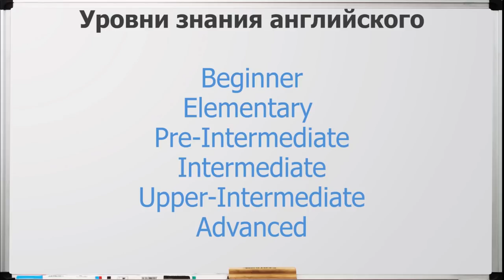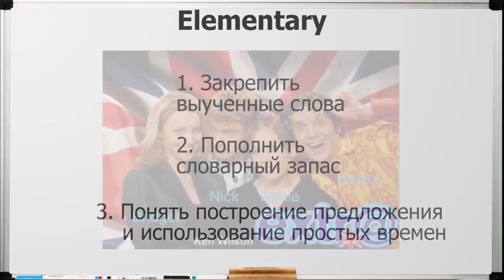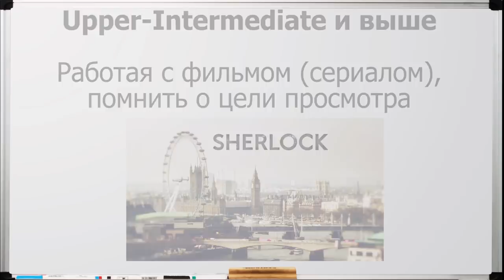Как Смотреть Фильмы и Сериалы на Английском? | Jobs School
Разговорный английский | Разговорный английский язык | Разговорный английский бесплатно | Курсы разговорного английского | Английский по фильмам | Что посмотреть сегодня |  Что посмотреть на английском | Фильмы на английском | Сериалы на английском